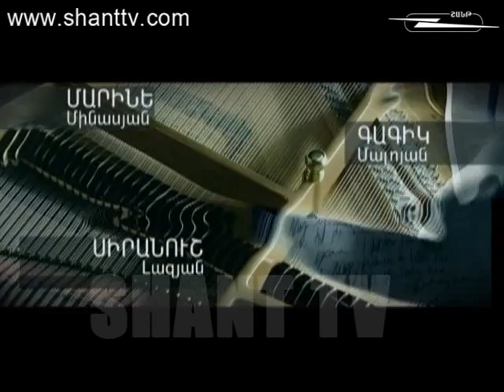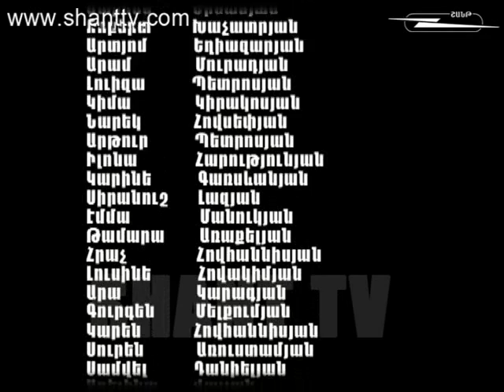MAESTRO_16_04_2013